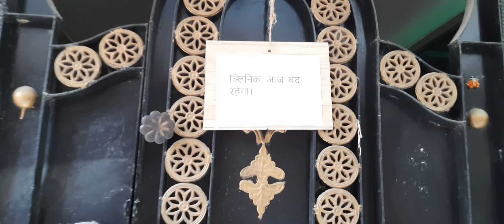BHUVI KA ADMISSION AUR NEHA KA BAD LUCK 🥲🙂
DO LIKE
TO MY CHANNEL
BYE